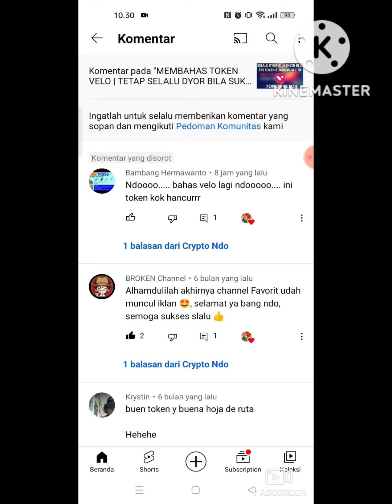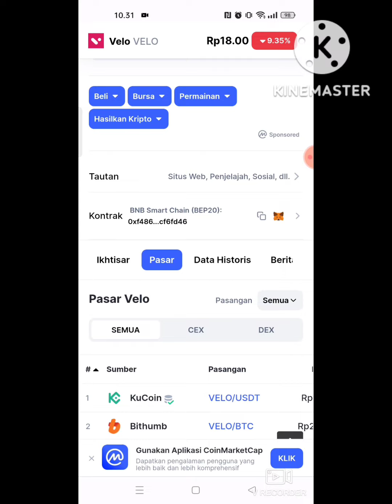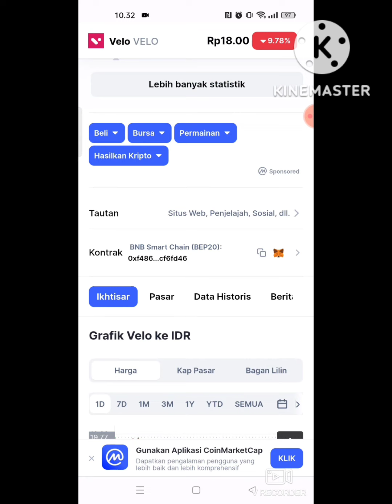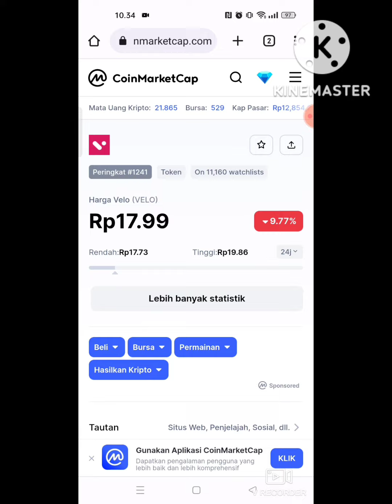GILA !! HARGA TOKEN VELO HANCUR PARAH BUNG !! DARI ATH HAMPIR HARGA 28 RIBU SEKARANG JADI 18 PERAK 😂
USDT Jaringan BSC (BEP-20) : 0xc367f7f7218198da905b3c6a5d54c050df962b44